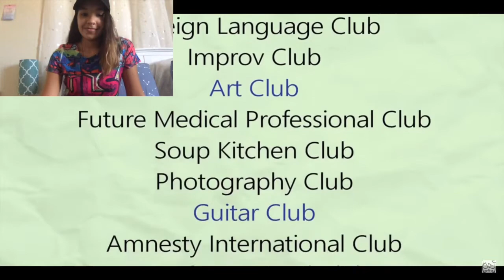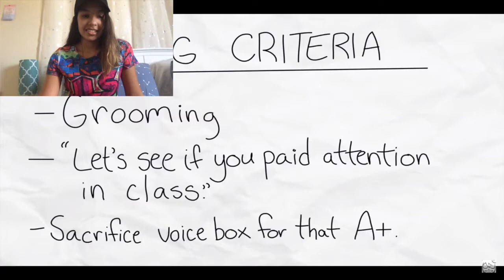Joining A Military Program by Tabbes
JROTC is a real piece of work, I know from friend's stories.